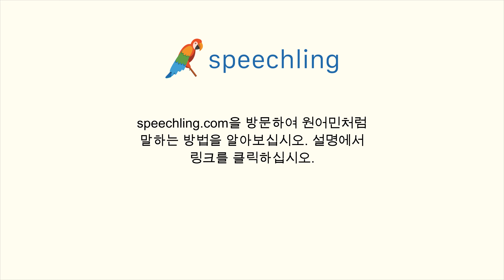프랑스어로 "약속하다" 말하는 법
남자 목소리 :
Promettre

여성 목소리 :
Promettre

남성 음성 번역 :
약속하다

여성 음성 번역 :
약속하다